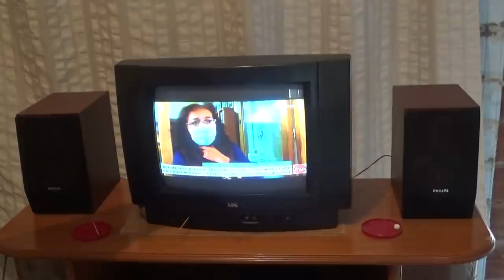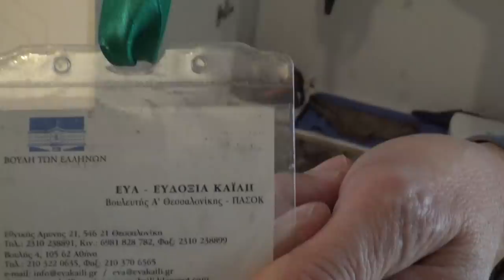Οδοιπορικό στο Τριάδι με Φωτιάδη - Παρουσίαση της ''Βίλας'' Φωτιάδη ! (part 1)